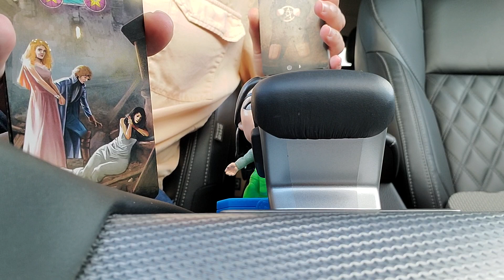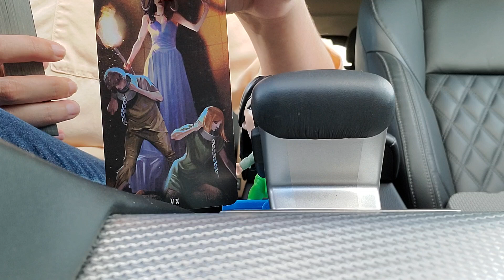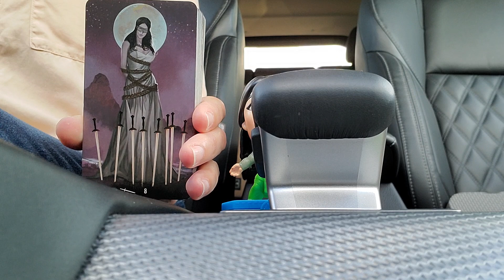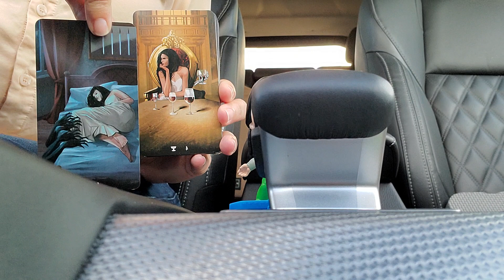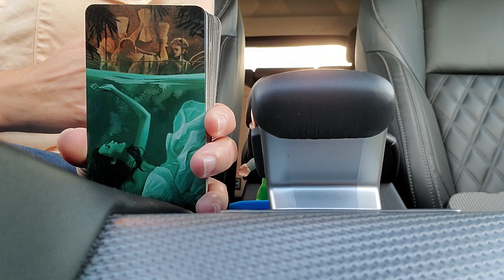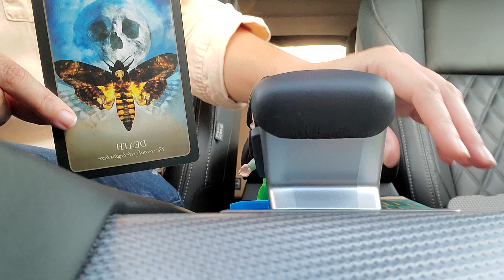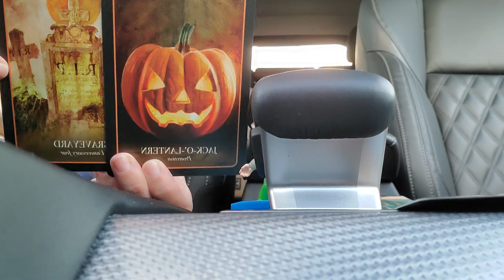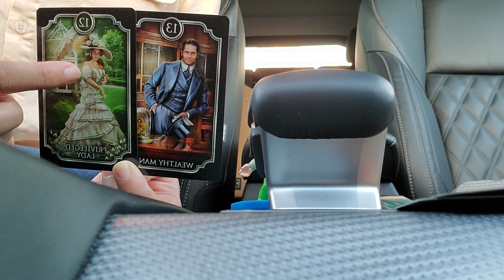Libra ♎️ YOU DON'T WANT TO MISS THIS READING!! DEVILS DOWN IN THE HOLE!!! "WORD ON THE STREET" 🗣🗞